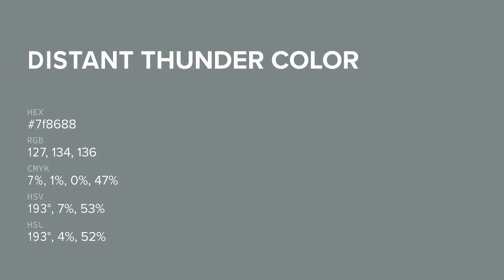Distant Thunder color 7f8688 hex color - Blue color - Warm color 7f8688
What color is Distant Thunder ? 7f8688 hex color - Blue color - Warm color 7f8688

Hex 7f8688 Color Code is also known as Distant Thunder color.